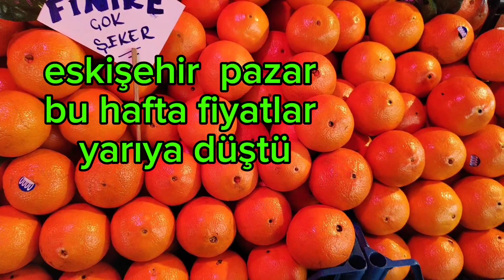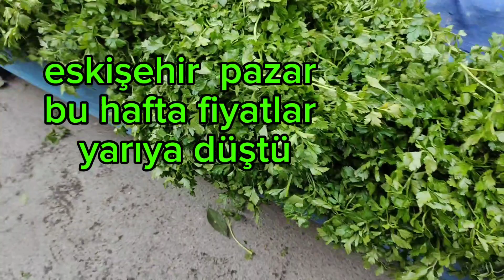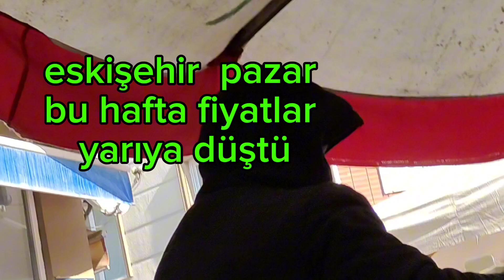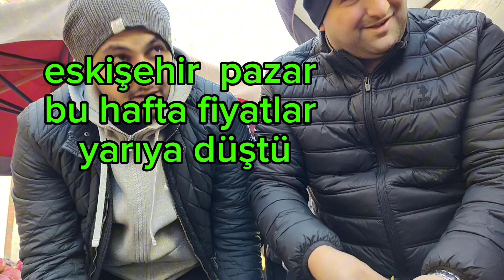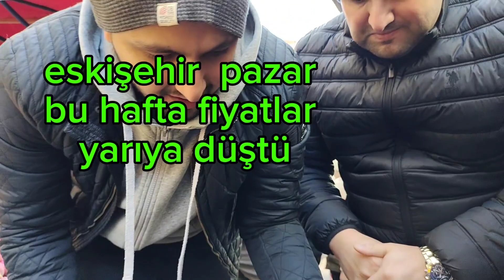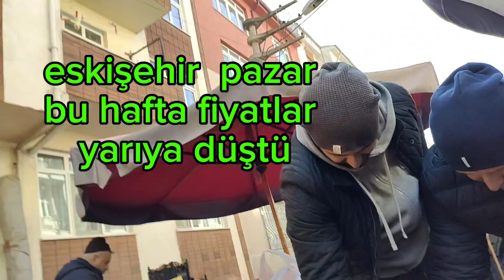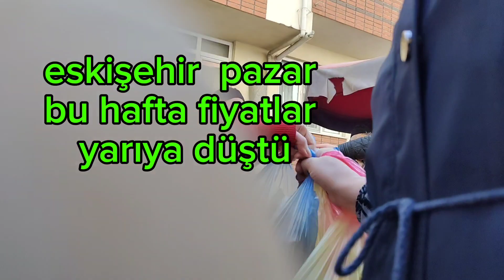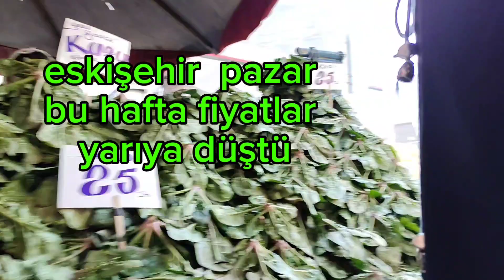köylü @pazar fiyatları yarıya düştü eskişehirde